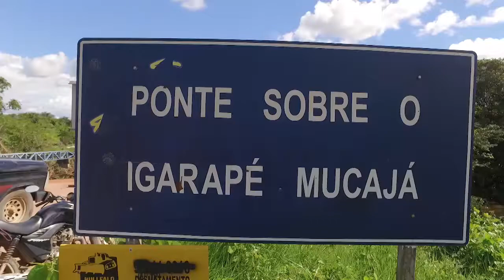PONTE CAÍDA EM ALTO ALEGRE PREJUDICA LOCOMOÇÃO DE MORADORES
As fortes chuvas em Roraima também estão prejudicando a população do interior. No município de Alto Alegre, uma ponte caiu e está dificultando a vida dos moradores.